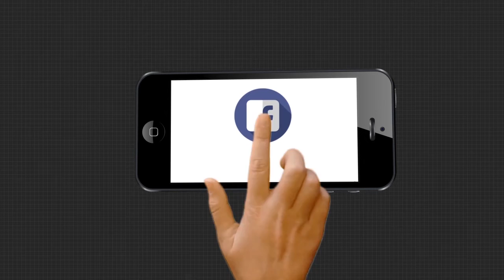ଭାରତୀୟ ବାୟୁସେନା ରେ ଅପାଚେ ଓ ଚିନୁକ ହେଲିକପ୍ଟର ସାମିଲ....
ଚୀନ ସହ ଉତ୍ତେଜନା ଭିତରେ ଭାରତ ତାର ବାୟୁସେନାର ବଳ ବଢାଇବାରେ ଲାଗିଯାଇଛି  ।ଭାରତୀୟ ବାୟୁସେନା ରେ ଅପାଚେ ଓ ଚିନୁକ ହେଲିକପ୍ଟର ସାମିଲ...